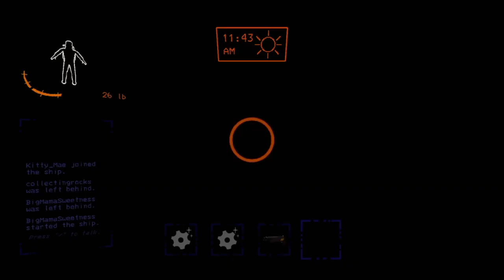Bro Getting Mad | Lethal Company